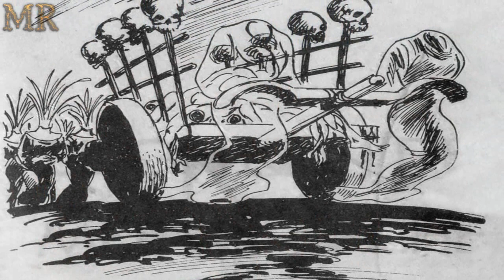🇻🇪Un recorrido al Bestiario sobrenatural venezolano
VENEZUELA MISTERIOS LEYENDAS Una recopilación de los espantos más aterradores de Venezuela, Haré un recorrido del bestiario de nuestro pais. Los enigmas, las curiosidades, la tecnología y el misterio, te los trae Mr RoGut

LINK DE MIS PÁGINAS

Barinas, Merida, Caracas, Valencia, Amazonas, Apure, Guanare, Zulia,